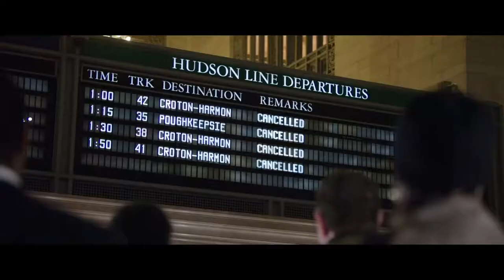Crime sem Saída Trailer (2019)| Chadwick Boseman, Sienna Miller, Keith David Action Movie HD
Starring: Taylor Kitsch, J.K. Simmons, Chadwick Boseman

Check out the official 21 Bridges Comic-Con Trailer starring Chadwick Boseman!

US Release Date: September 27, 2019
Directed By: Brian Kirk
Synopsis: A disgraced detective in the NYPD is given a shot at redemption.

Confira o oficial 21 Bridges Comic-Con Trailer, estrelado por Chadwick Boseman! Deixe-nos saber o que você pensa nos comentários abaixo.

Data de lançamento nos EUA: 27 de setembro de 2019
Estrelando: Taylor Kitsch, J.K. Simmons, Chadwick Boseman
Dirigido por: Brian Kirk
Sinopse: Um detetive em desgraça no NYPD recebe uma chance de resgate.

Movieclipstrailers Official trás a voces os melhores trailers do cinema . Por tanto seja bem vindo e tenha um otimo entretenimento..